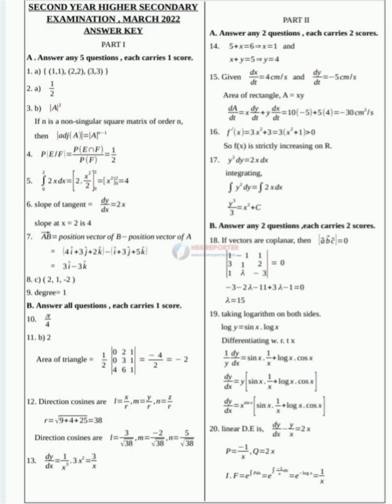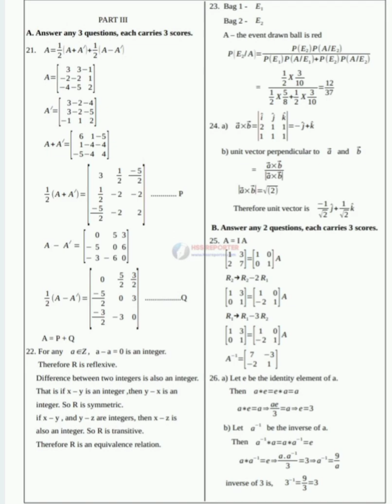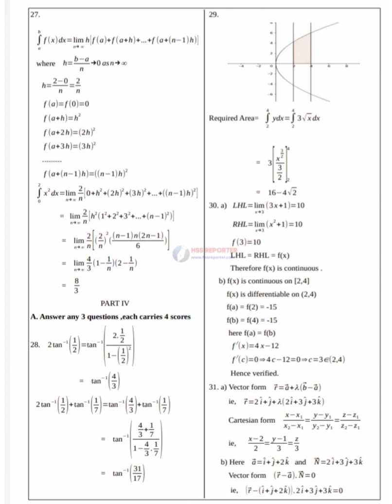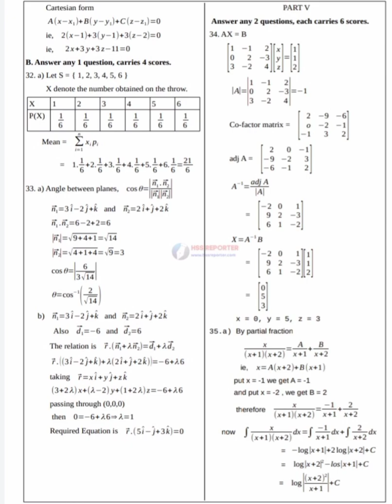Plus two exam 2022 MATHEMATICS Answer key